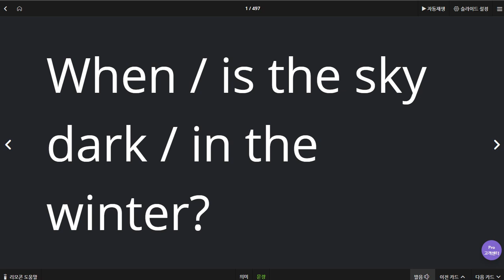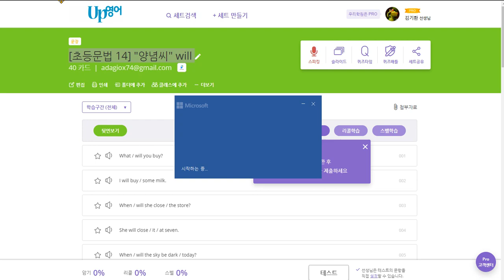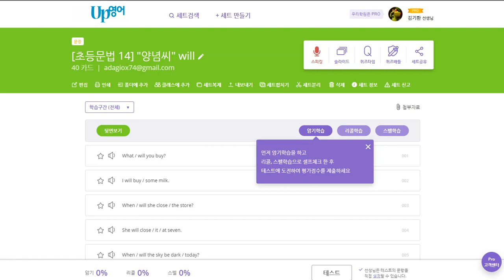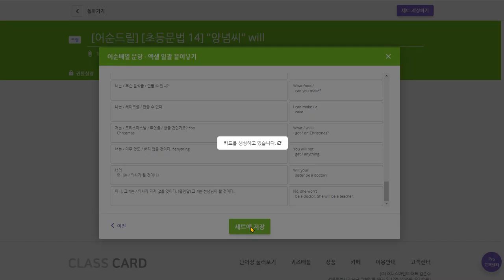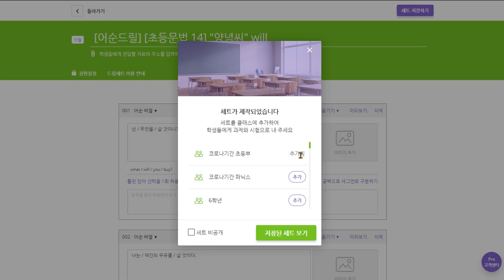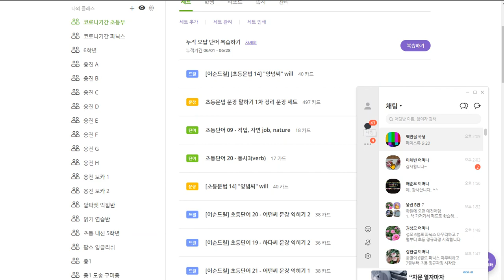백민철 2020 07 02 다시 드릴세트 학습 안 했음